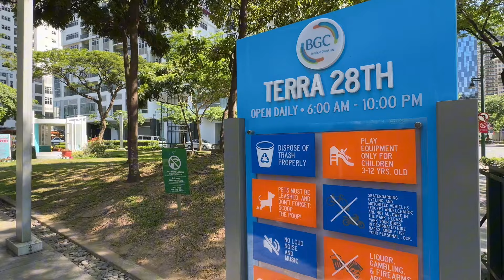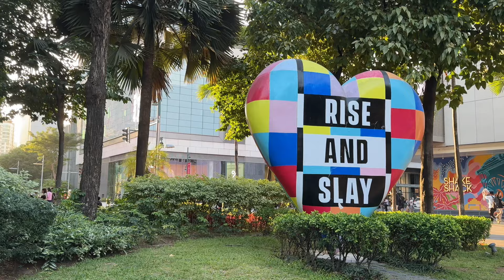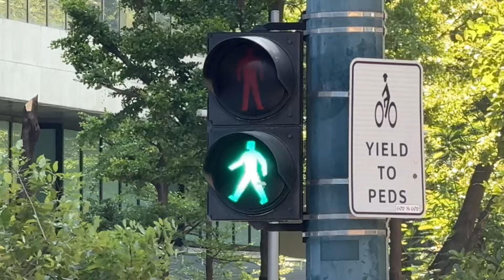Exploring BGC On A Scorching Summer Day! | Walking Tour in 4K | Taguig, Philippines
Summertime in BGC! Exploring BGC During A Sizzling Summer Day!

00:00 Introduction
01:51 Terra 28th
07:07 Track 30th
11:31 High Street
15:58 BGC Central
18:41 Burgos Circle